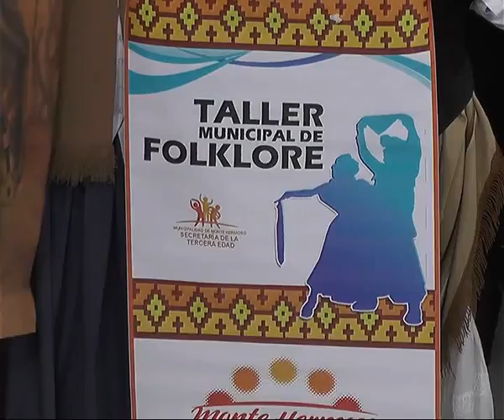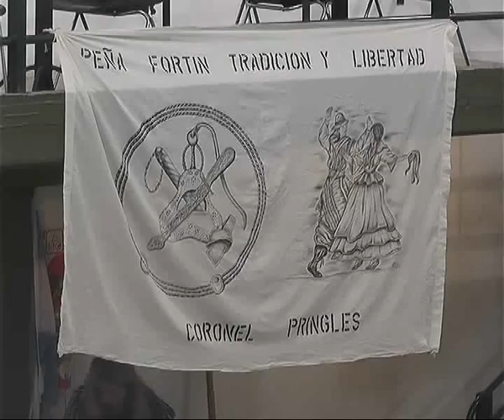2018 08 21 TORNQUIST PATRIA Y FOLKLORE 1 CLIP ENTRADA DE BANDERAS